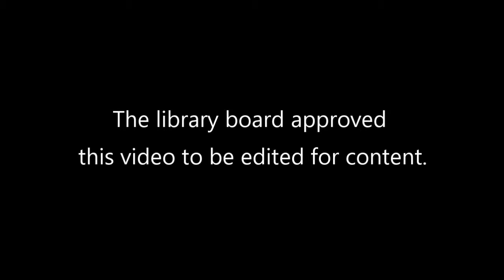WNPL Board Meeting May 2019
Monthly Board Meeting
Edited for content.